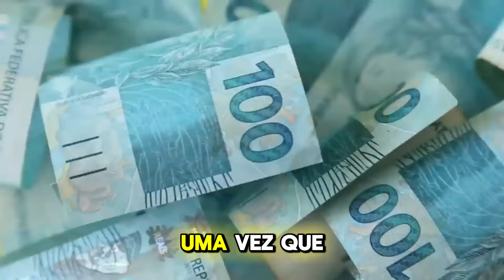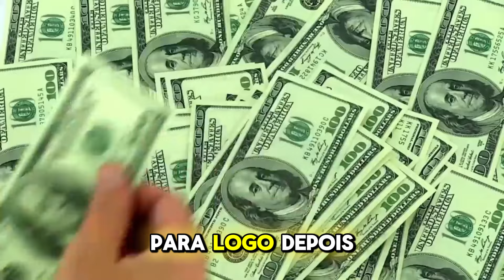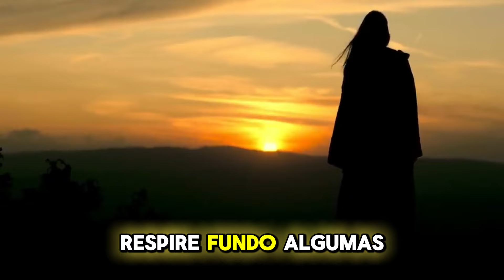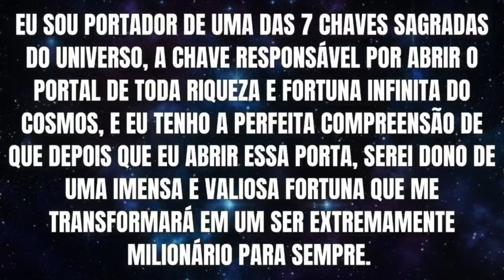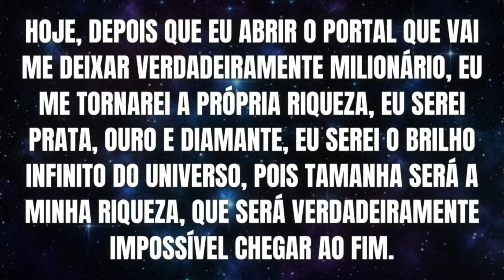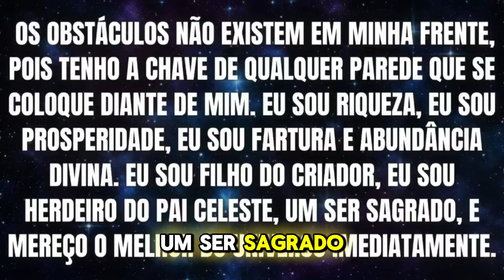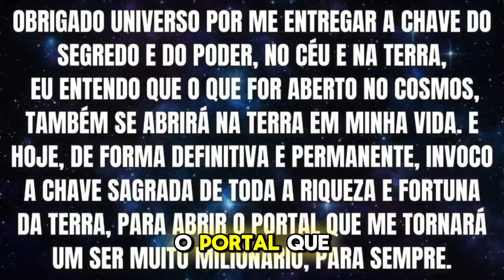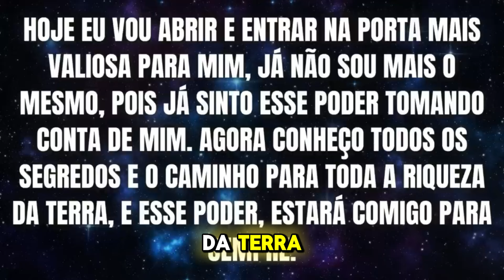ESTOU USANDO ESSA CHAVE MÍSTICA PARA FICAR MILIONÁRIO